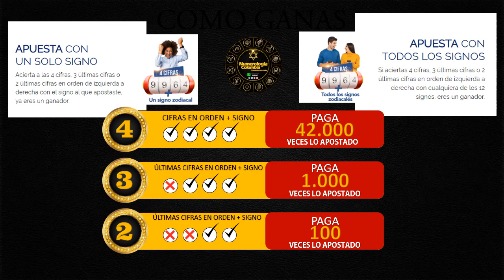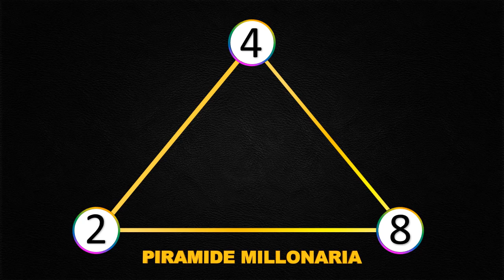Resultado de ASTRO LUNA del lunes 17 de mayo de 2021 | SUPER ASTRO 😱💰💰💰💰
SUPER ASTRO |

Resultado de Astro Sol Lunes 17 de mayo de 2021
Resultado de Astro Luna Lunes 17 de mayo de 2021
Astro sol del Diecisiete de mayo
Astro luna del Diecisiete de mayo
Super Astro del Diecisiete de mayo
Chance
Chances
Lotería
Loterías
Diecisiete de mayo
Resultado de Astro Luna
Diecisiete de mayo